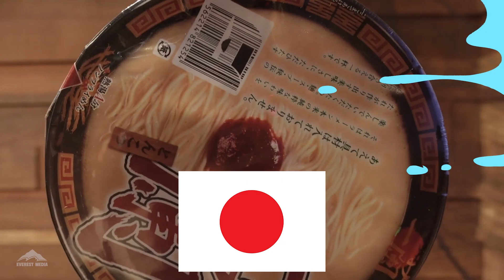MUKBANG MIE INSTANT BARENG NCESS NABATI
Hi GTeam,
Gua kedatangan @ncessnabati6629 yang lucu dan kocak banget! Kita mau ajak ngobrol Ncess sambil minta dia review blind taste instant noodle yang paling enak dari berbagai negara. Mulai dari negara kita Indonesia, Jepang, sampai dengan Amerika. Kira-kira mana yang paling enak? Apa kalian pernah coba juga?

Ikutin series lainnya di Tonton Tentang Tantang!